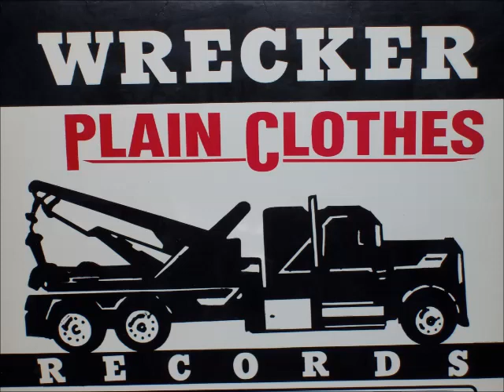Plain Clothes - Take Your Time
12'' Single Arranged By Leston Paul